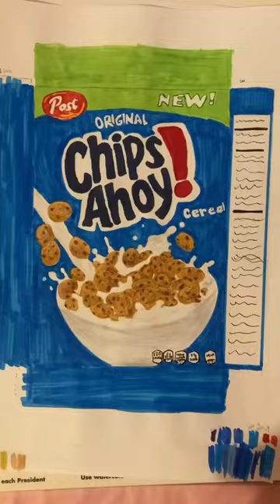how to make a paper squishy tutorial!